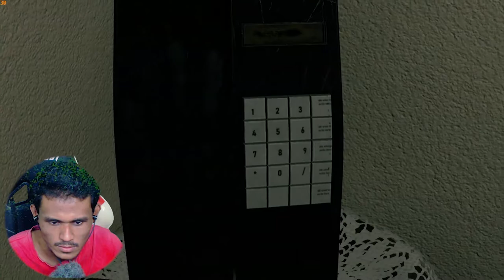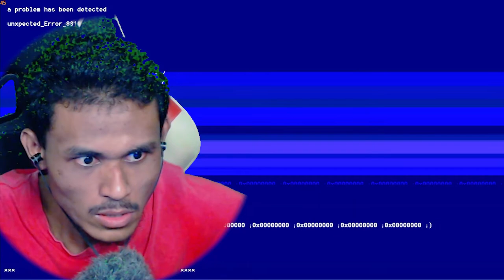👻Horror Pendek👻| GAME NI ADA VIRUS!| August Night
Gameplay horror August Night dalam Bahasa Malaysia